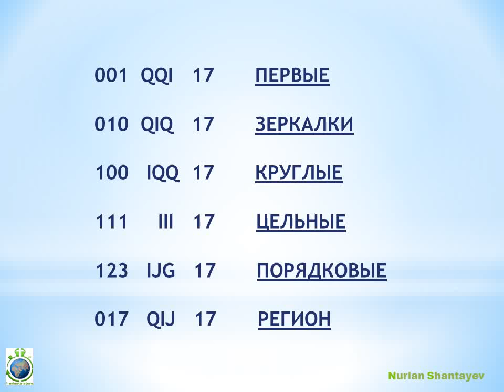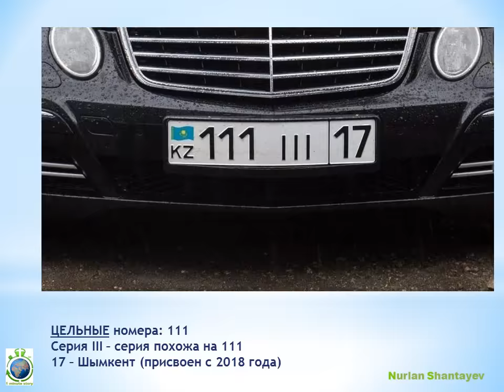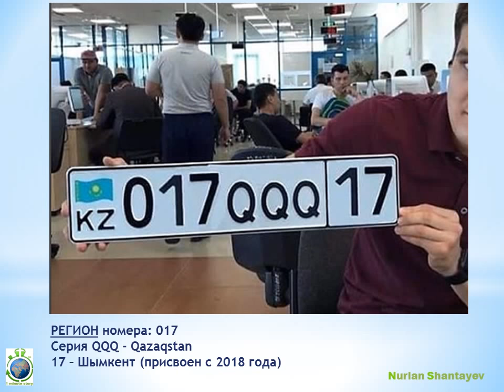Крутые Автономера 17 Регион KZ Шымкент - 1 Minute Story NS